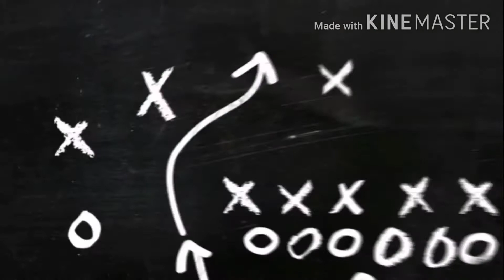Before bedtime guys..just drink water lemon..and salt..godbless